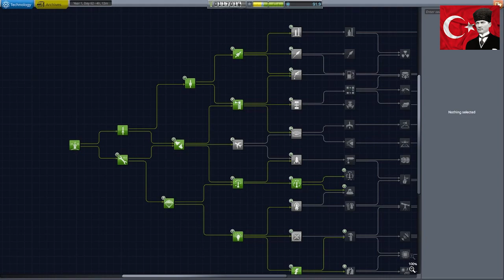Kerbal Space Program Hard Stock oynanış B17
Selam Kerbal Space Program severler. Youtube'un KSP Türkiye konusunda oldukça bakir olduğunu fark ettik ve konu ile alakalı elimizden geleni yapmaya başladık. Herkese iyi seyirler diliyor, bir sonraki videoda görüşmek üzere diyoruz. "PatronusCat Kerman" ile birlikteydiniz hoşçakalın...